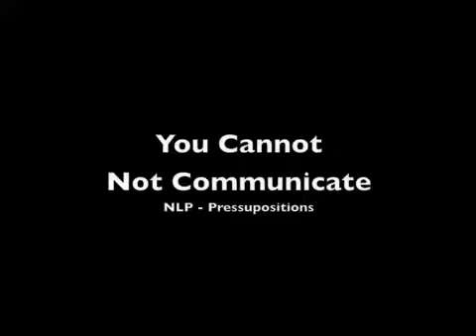Part 1 Empowering Beliefs of NLP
"You cannot NOT communicate" Presented by David Smallwood Associate Trainer at The Learning Path.

Even when people remain silent, they are communicating through all their senses. Non-verbal communication can account for a large proportion of a message and NLP provides a guide to recognising congruence in these messages.

This Empowering Belief is based on the Presuppositions of NLP - If we act as though they are a good way of thinking, what actually happens is, that our results get better and better.